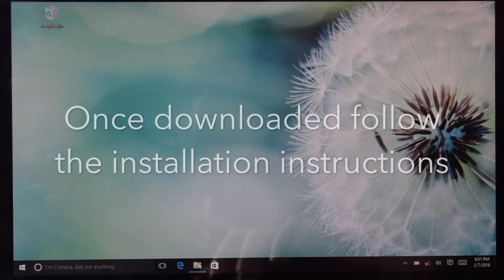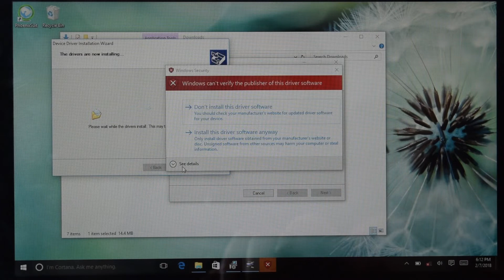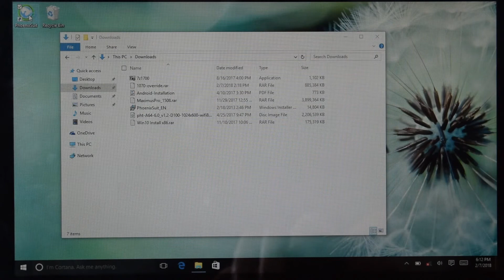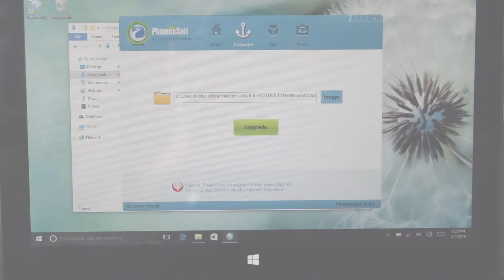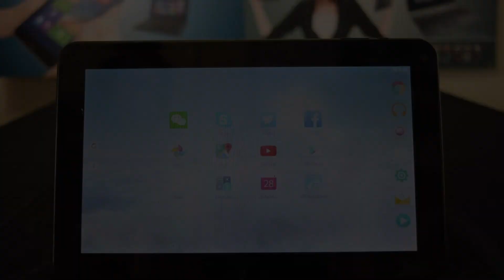How to update firmware on your IView tablet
If your IView device requires a firmware update, the following video is a step by step instructional on how to update your tablet.